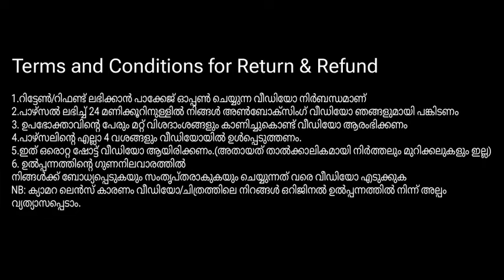Sooooper doooper collections 🔥🔥fashion